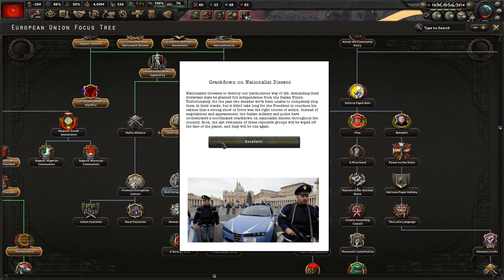Communist EU Vs. Soviet Union! (FINALE) Red World - Communist Italy (EU) #2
The Soviet Union has had way too much power in the affairs of Europe. It will take a monumental effort to supplant Soviet power, but we are ready for that challenge. Italy will unite the European Union into a true superpower bloc to rival that of the Union of Soviet Socialist Republics!

Mods Used: Red World Fan Fork, Player-led Peace Conferences, State Transfer Tool Mod